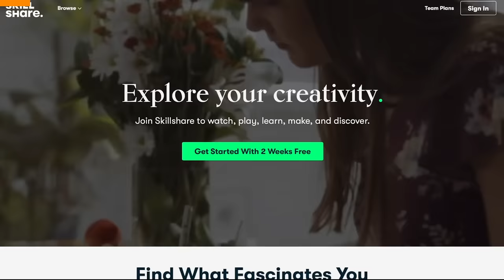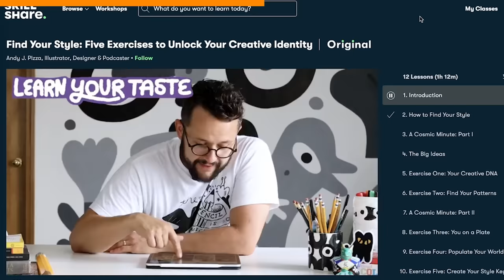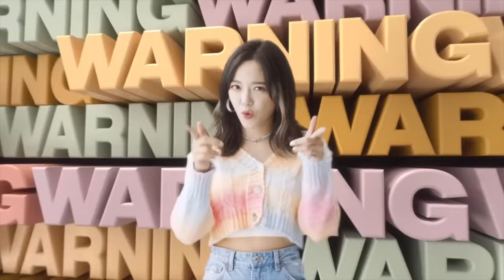SHE DESTROY RICE AGAIN... (Kay's Cooking)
Remember niece and nephew, this comedy weejio, don't leave mean comment on her page! Be nice!

Edited by: Nigel Ng and Frankie Lowe
Written by: Nigel Ng and Morgan Rees